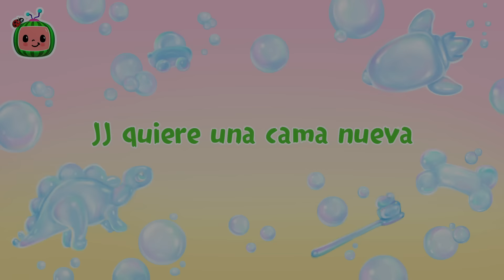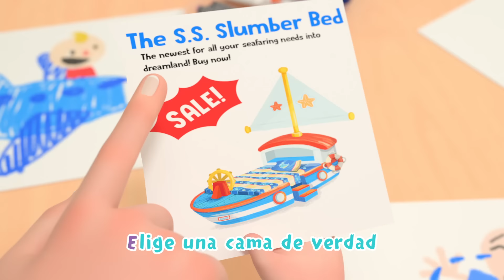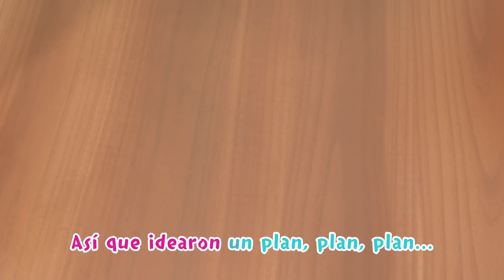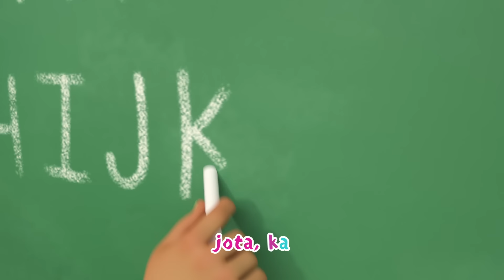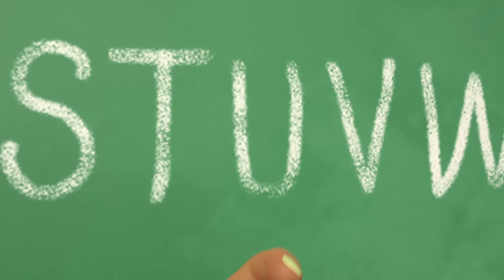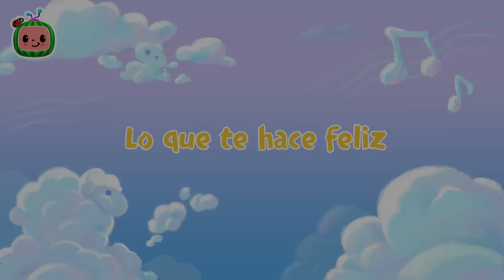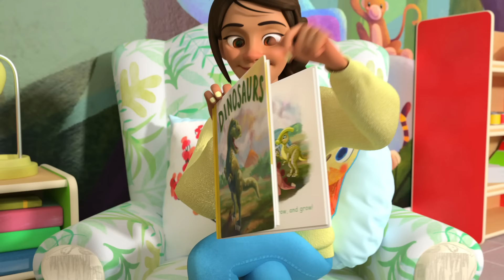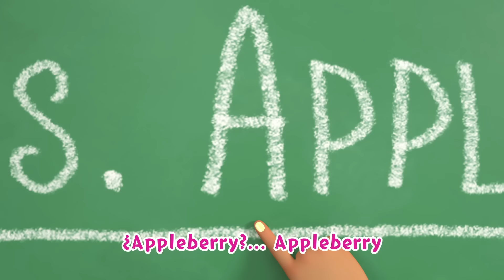El viejo MacDonald | ¡CoComelon! | Canciones Infantiles en Español Latino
00:00 El viejo MacDonald
02:50 5 animalitos saltando en la cama
05:41 JJ quiere una cama nueva
08:38 A nadar
11:13 El jardín
14:29 Diez en la cama
18:20 Dónde está mi cachcorrito
20:52 La cancion del fútbol
23:45 Ovejita negra
26:13 Este Cerdito
30:08 A descansar
33:06 Por favor y gracias
36:12 El campo
39:10 El abecedario
42:41 Lo siento y disculpa
46:35 Lo que te hace feliz
50:10 Los Dinosaurios
53:10 La canción de la Maestra
56:12 Gelatina de colores